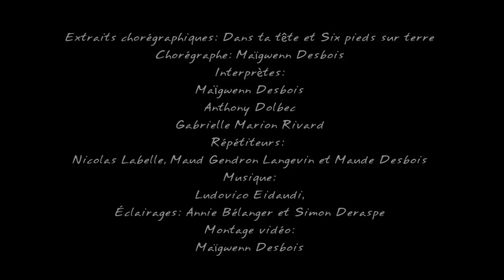DANS TA TÊTE et SIX PIEDS SUR TERRE de Maïgwenn Desbois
Dans ta tête et Six pieds sur terre est un spectacle de gigue contemporaine grand public regroupant les deux plus récentes œuvres de la compagnie chaudement accueillies par la critique et les publics de nombreuses salles dans le grand Montréal.

DANS TA TÊTE

Gabrielle a le syndrome de Williams. Anthony d'Asperger. On me considère "neuro-typique" (sans diagnostic). De quelle façon se manifestent nos peurs ? Les monstres partent de la tête, envahissent le corps jusqu'au pied.

SIX PIEDS SUR TERRE

Gabrielle et Anthony racontent et giguent leurs récits d'intimidation. L'isolement, l'exclusion, vouloir être une autre. Tomber dans le vide dévastateur. Se noyer, faire surface. Écoutez-nous.